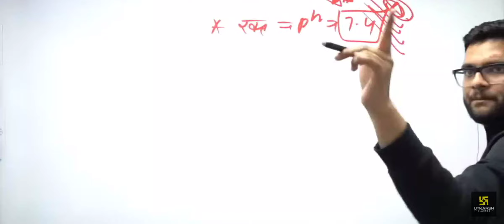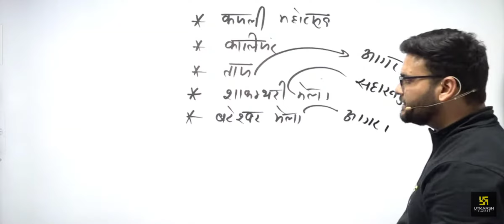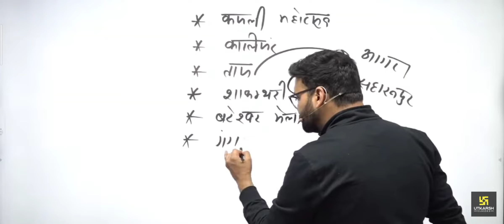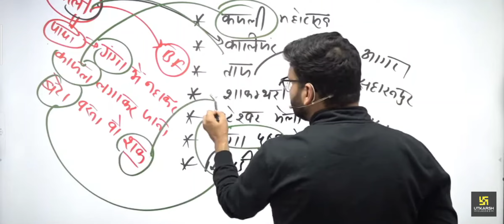गुजरात के नृत्य और मेले । Most Important Question ⁉️kumargaurav